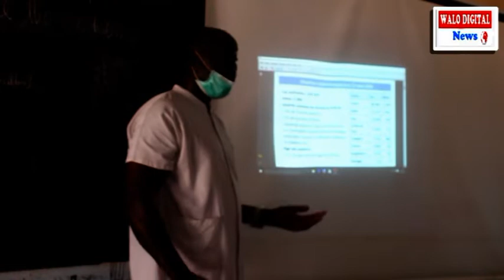ROSS BETHIO: DEUXIEME FORMATION POUR LA LUTTE CONTRE LE COVID19